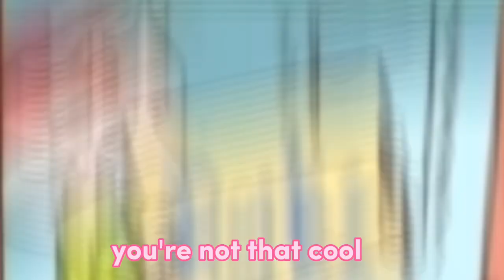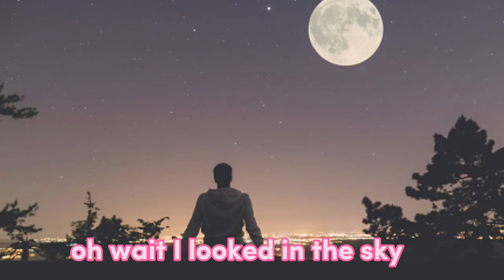WEBBz Spitting Fire!!!🔥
We met this kid randomly through a PlayStation party one day. On this particular day he started rapping.

Hope you guys enjoy the video I had fun making it.

EazyOzie ENT

┬──┬ ノ( ゜-゜ノ)